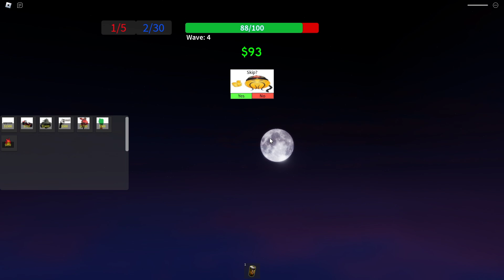totally normal tower defense gaem Roblox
My new favorite Tower Defense game :). totally normal tower defense gaem, best game on Roblox. Thank you guys recommending me to play it XD I definitely had some fun with this one! If you haven't played. GO PLAY NOW BOZO! :)